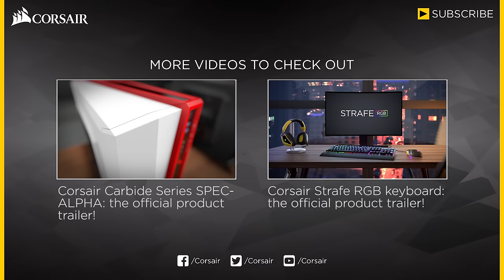First Look - The RAPIDFIRE mechanical keyboard.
Corsair’s fastest mechanical keyboard, ever. The lightning fast RAPIDFIRE mechanical keyboard is available in fullsize and a compact 10 keyless form to complete your command center or pack up and go for a ready-for-anything mobile battle station. Unleash blistering speed with 1.2 mm mechanical actuation and wield the ultimate performance advantage over your opponents.